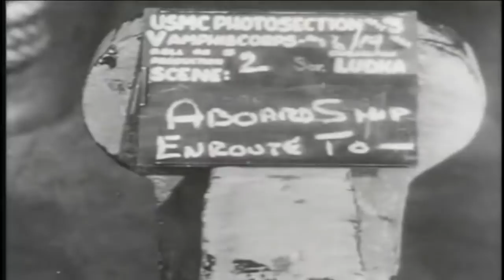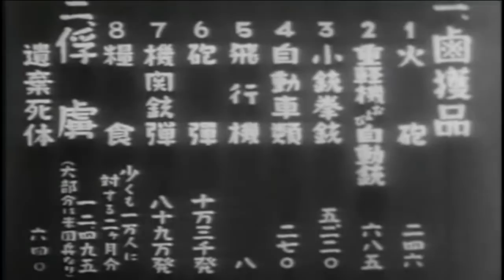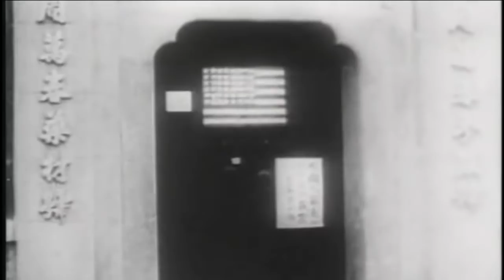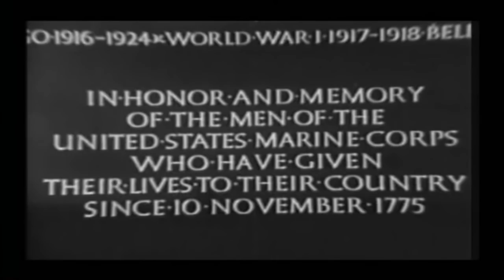General Holland Smith explains The Pacific WW2 - BATTLEZONE | US Military | The Marines Story | E4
BATTLEZONE | US Military | The Marines Story | E4 WW2 Archival Documentary